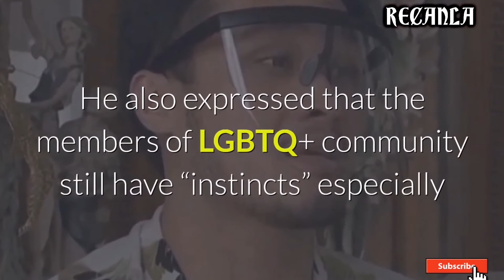TATLONG SUSPEK SA CHRISTINE DACERA CASE, KAILANGANG PAKAWALAN NA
christine dacera actual video, christine dacera actual cctv, justice for christine dacera,

MGA NAG VIRAL NA VIDEO
TOP VIDEOS
BEST VIDEOS
AMAZING VIDEO
TRENDING VIDEO
TOP VIDEOS
GREAT VIDEOS
BEST VIRAL VIDEOS APP
BEST VIRAL VIDEOS ALL TIME
TOP VIRAL VIDEOS LICENSING COMPANIES
BEST VIRAL DANCE VIDEOS
TOP VIRAL VIDEOS OF THE DECADE
BEST VIRAL VIDEOS EVER
top viral funny videos
best viral videos hashtags
best viral marketing videos
top viral videos of 2020
top viral videos of the week
best viral videos of all time
best viral videos of the decade
best viral videos of 2019
best viral videos on youtube
best viral videos remixes
top viral videos this week
best viral videos uk
to viral videos this week 2020
top viral youtube videos of all time
best viral videos youtube channel
best viral youtube videos
top viral videos 2020 youtube
viral videos top ten
this weeks viral videos top ten
top 3 vral videos
top 5 viral videos
tiktok top 5 viral videostrending videos 2020
trending videos on facebook